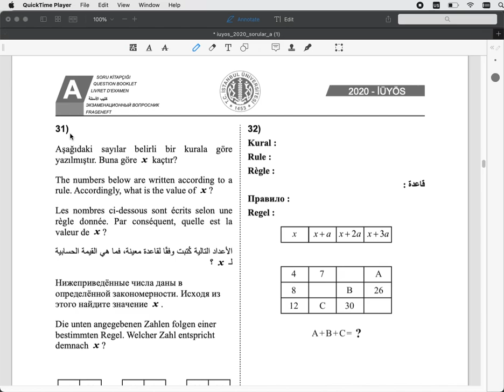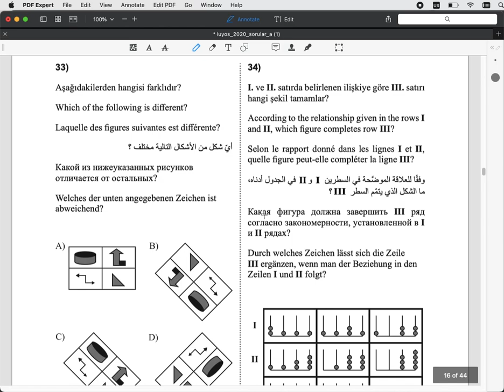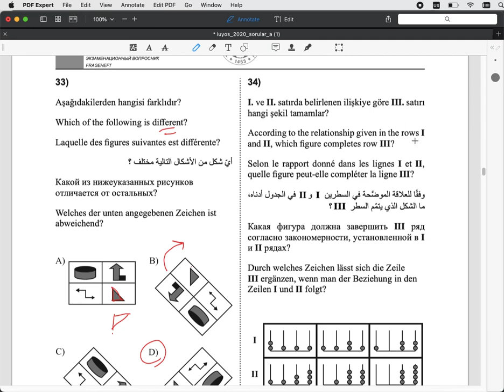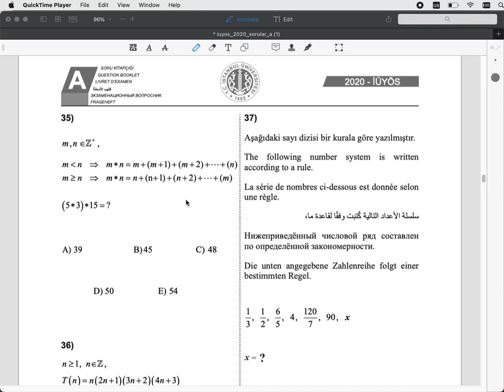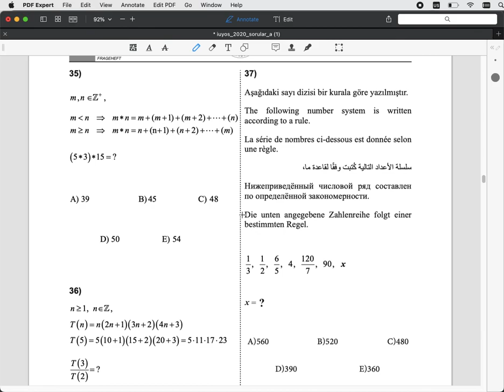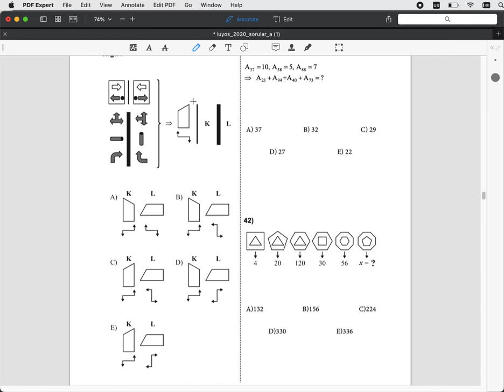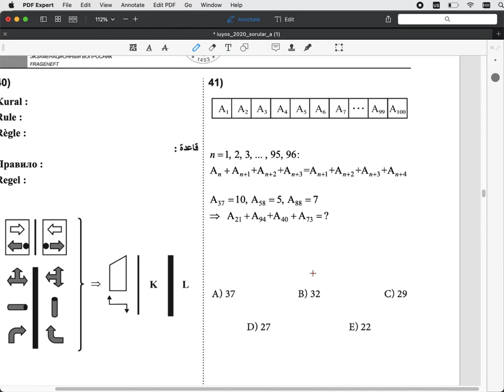Istanbul University Yös Exam 2020 - English Explanation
IQ Part 31 - 42